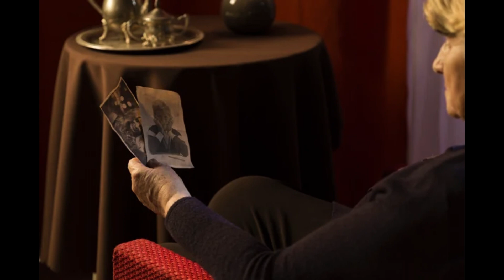Part of the Family now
Todays update on the Gilgo Beach case